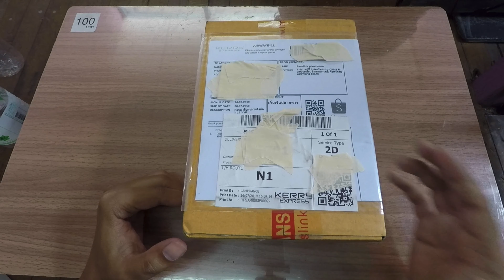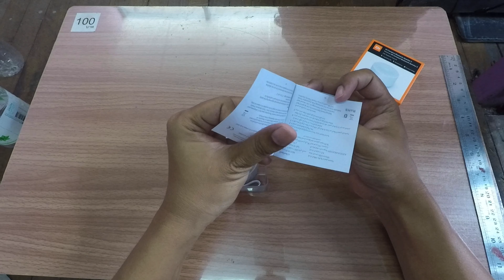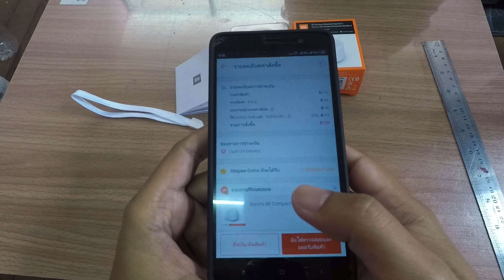Xiaomi Mi Compact Bluetooth speaker EP.1